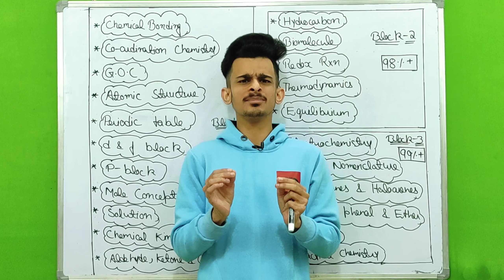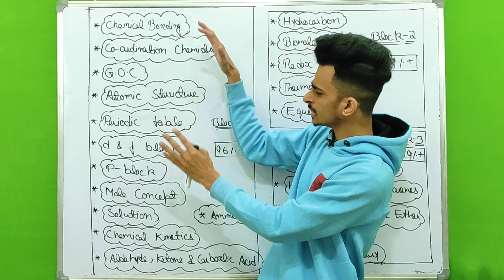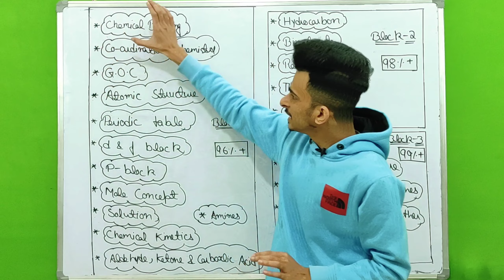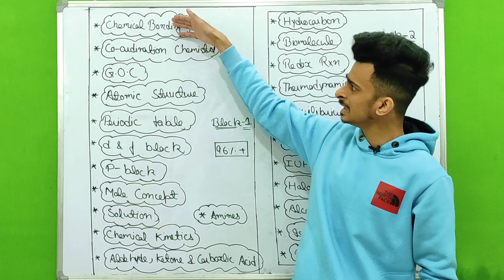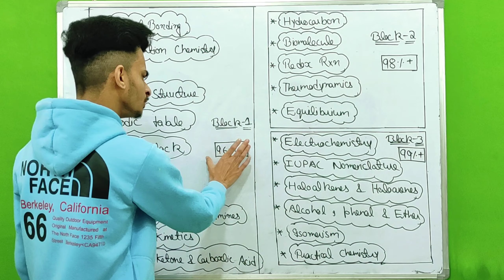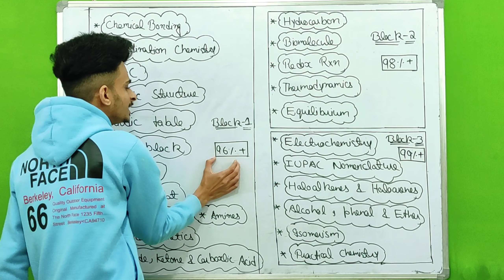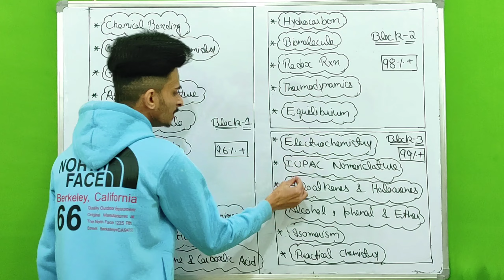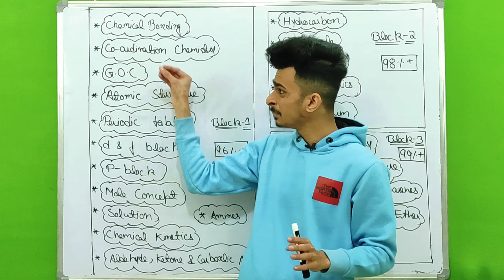Strategy for Jeemains/Neet 2024 Chemistry || Complete Plan Chemistry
𝘽𝙀𝙎𝙏 𝘽𝙊𝙊𝙆𝙎 𝙁𝙊𝙍 𝙄𝙄𝙏-𝙅𝙀𝙀 :

𝗖𝗛𝗘𝗠𝗜𝗦𝗧𝗥𝗬 :

1)m.s chouhan (organic)
2) N.avasthi (physical)
3) k. kumar (inorganic)
                                     or
V. k jaiswal

𝗣𝗛𝗬𝗦𝗜𝗖𝗦:

1) H.C.V
2) Cengage (only for mains)
3) Cengage series

𝗠𝗔𝗧𝗛𝗦:

1) Cengage series
2) Cengage ( only mains)

𝗣𝗬𝗤 𝗕𝗢𝗢𝗞𝗦:

1) Disha pyq book

𝘽𝙀𝙎𝙏 𝘽𝙊𝙊𝙆𝙎 𝙁𝙊𝙍 𝙉𝙀𝙀𝙏 :

1) Biology Fingertips
2) Biology Ncert
3) Chemistry Ncert
4) Neet Pyq